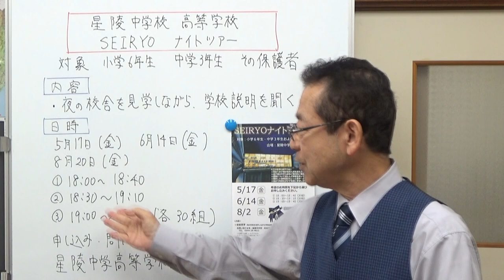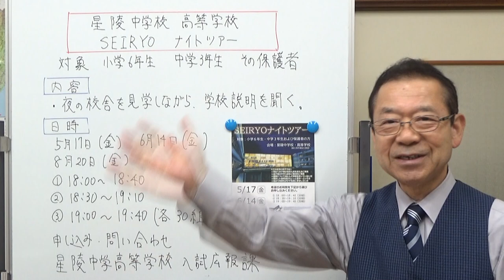星陵中学校 高等学校 SEIRYO ナイトツアー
学校見学会、星稜さんのナイトツアーのお知らせです。